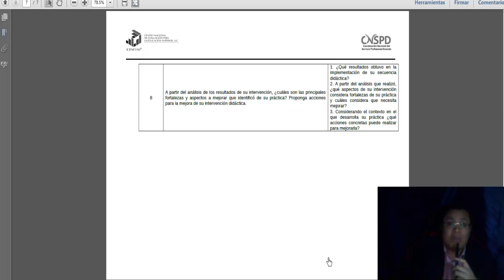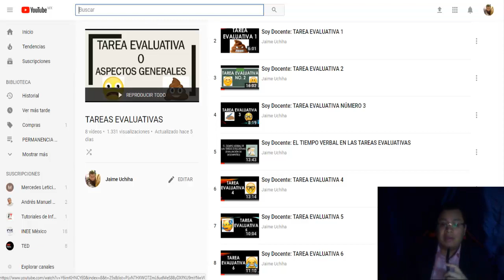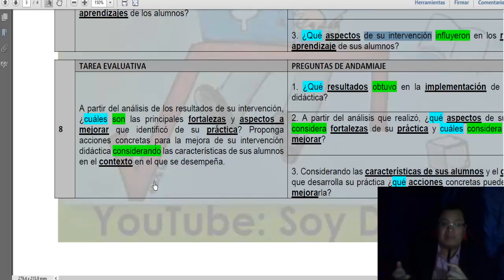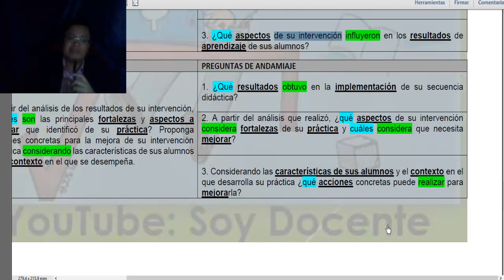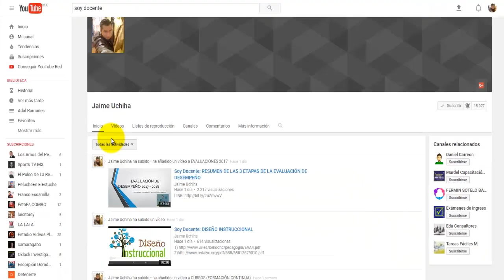Soy Docente: TAREA EVALUATIVA 8